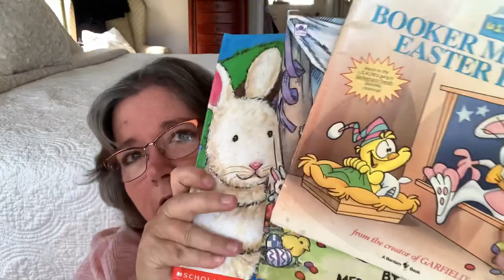🍃 SPRING 2021 ONE BOX CHALLENGE ~ DECLUTTER WITH ME ~ SPRING DECLUTTERING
Hey Guys! 🍃This is the Spring 2021 One Box Challenge! This is an Open Invite Collab. Just declutter one box of things from around your house and donate. TAG ME ON INSTAGRAM @ springoneboxchallenge WATCH ➡️ ➡️ SPRING 2021 ONE BOX CHALLENGE PLAYLIST

IF YOU ARE NEW TO MY CHANNEL WATCH MY CHANNEL TRAILER IT WILL GIVE YOU AN IDEA WHAT MY CHANNEL IS ALL ABOUT

💜🌿💜🌿💜 FREE PRINTABLES  💜🌿💜🌿💜

🍃MAILING ADDRESS 🍃
Michelle @myeverydaywifelife